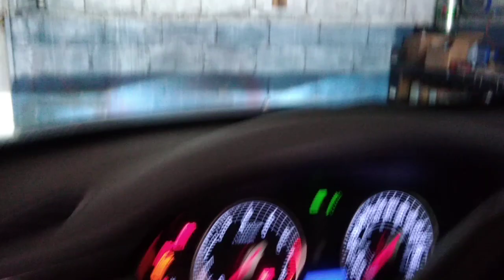Led no neblina do azera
Neste vídeo colocamos led 4 chips no neblina do azera .zap 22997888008